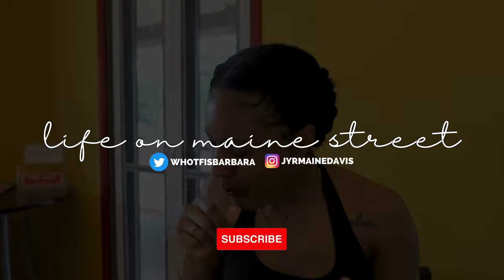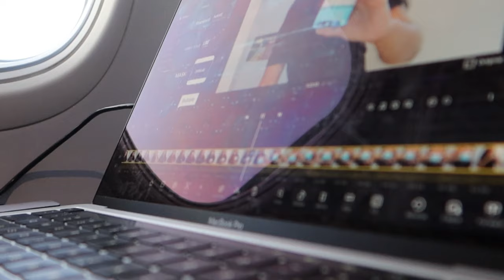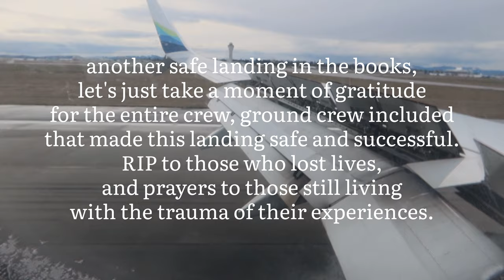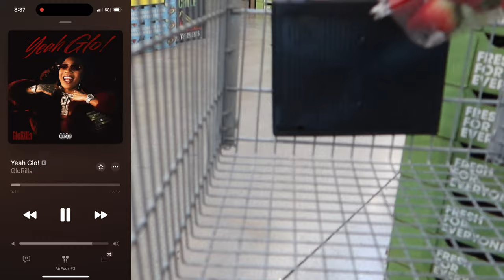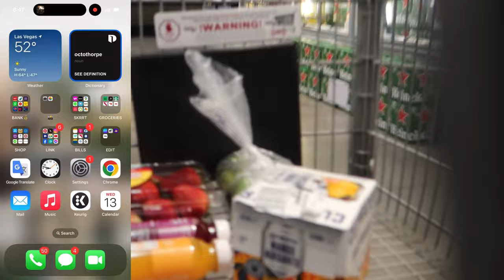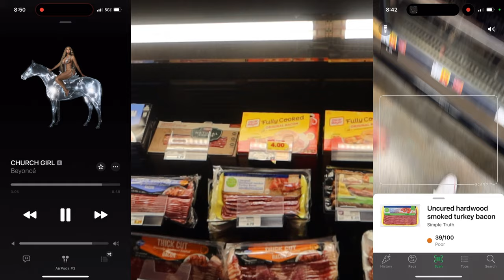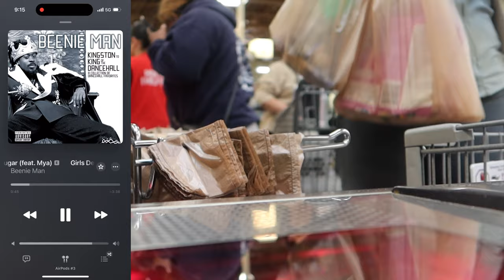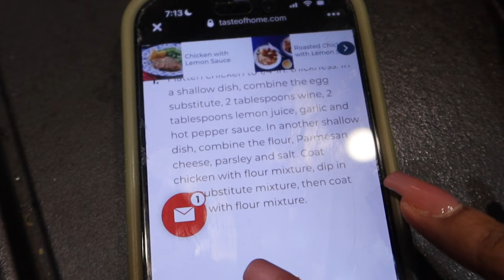MY FIRST GREY HAIR. DECLUTTERING. HAUL. LEMON PICCATA CHICKEN. | LIFE ON MAINE STREET 2024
Hey y'all! Cheers to another vlog and as always thank you so much for spending time out of your day to tune in!

✨VLOGS POSTED TUESDAYS✨